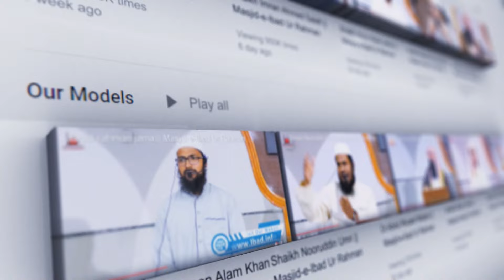Pyare Nabi ﷺ Ki Pyari Duain || Shaikh Sarfaraz Faizi || Part 12